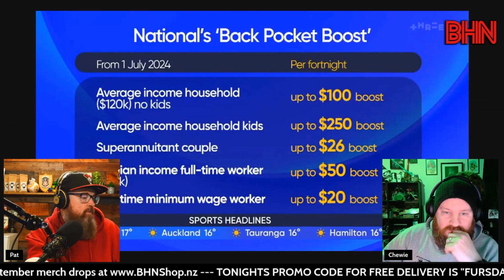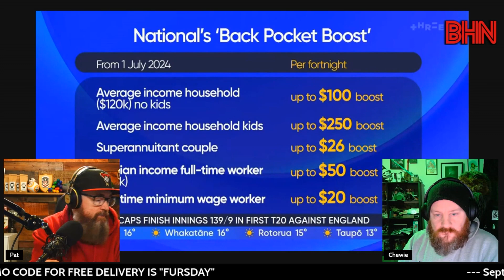BHN AM Show speaks to National's targeted squeezed middle and it doesn't go well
Two people who were identified as the "squeezed middle" by the AM Show came on to talk about National's latest tax policy idea which the claim will help the same squeezed middle. One of the guests is a mother of four, the other a small business owner and National voter, prime candidates for who National says will benefit from their policy. They do now